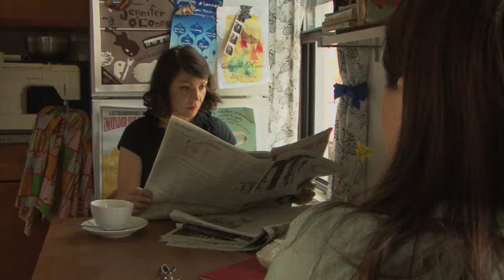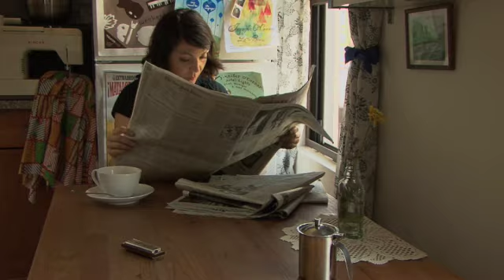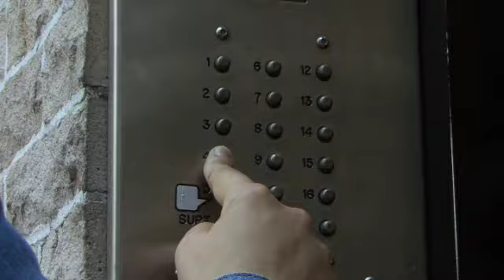"Always In Your Mind"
This is the official video for the song "Always In Your Mind" by Matador Records artist Jennifer O'Connor.  I directed, produced, and edited the video with the help of Director of Photography, Sean Fee.